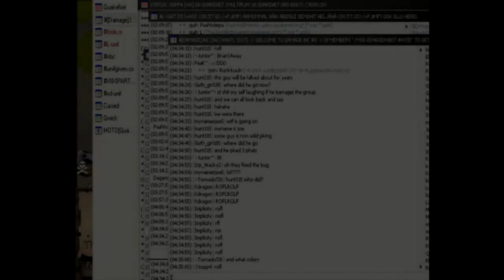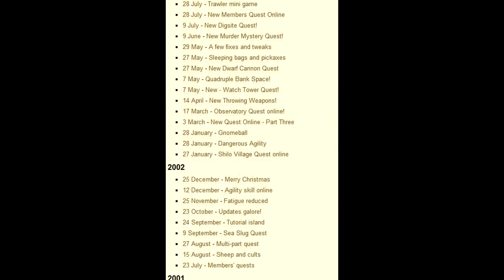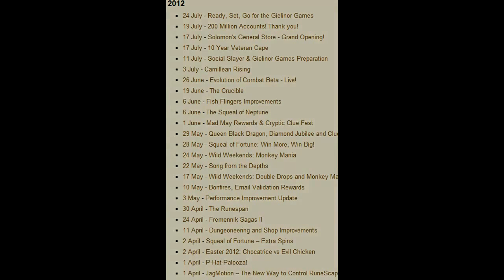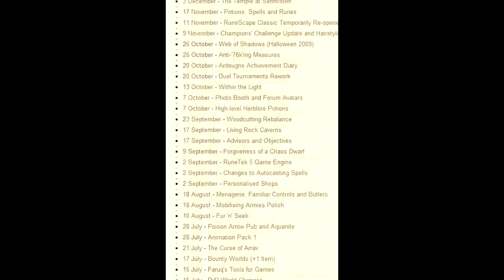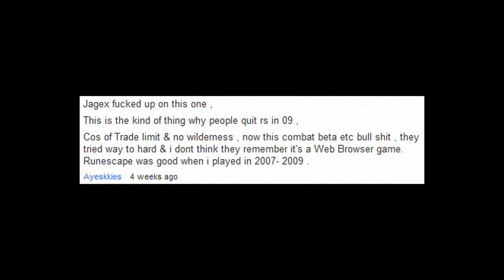Dear Jagex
jagex listen to your players for once you greedy nig nogs

- If you upload make sure to like and refer back to the original video: